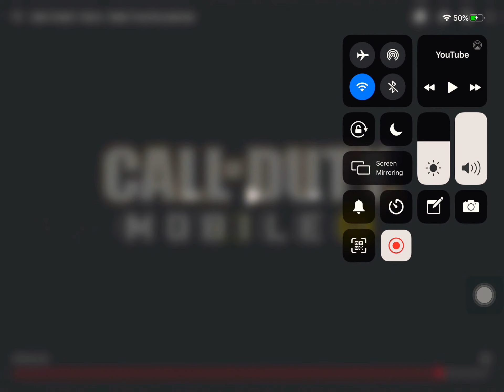**New** Shield Turret Scorestreak in CALL OF DUTY MOBILE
BRAND NEW Mobile scorestreak is coming soon and releasing in the free tiers of the Season 9 Battle Pass! This relatively low cost scorestreak can be placed down and used to make an alley, chokepoint, corridor, or objective point a serious challenge to overcome.

Download and get ready for Season 9 of CODMobile! Available for free on Android or iOS devices